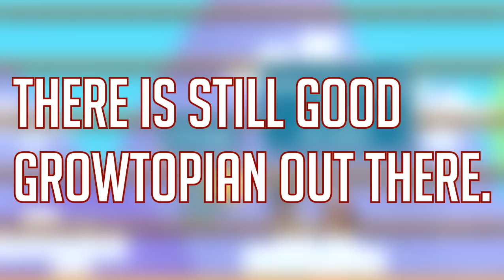WHAT HAPPEN IF YOU DONATE TO A NOOB IN GROWTOPIA !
🐟Hope You Guys Enjoy This Video (〃^∇^)ﾉ